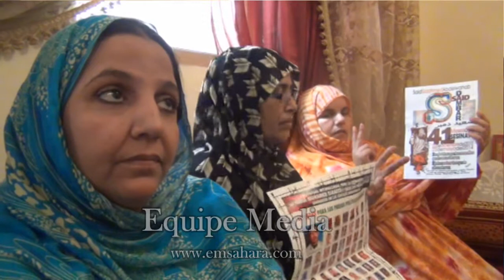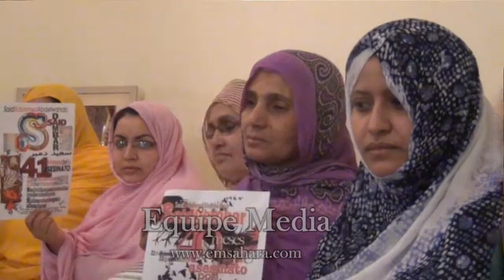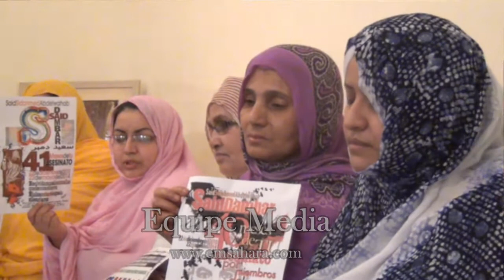بيان عائلة الشهيد سعيد عبد الوهاب دمبر في ذكرى مرور 41 شهرا على إغتياله